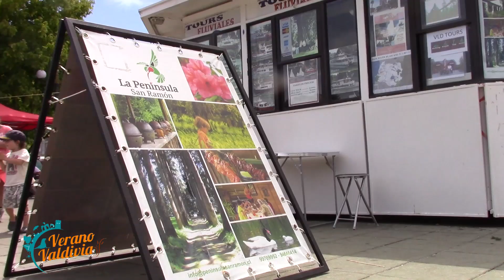PENINSULA SAN RAMON PRIMER CORTE